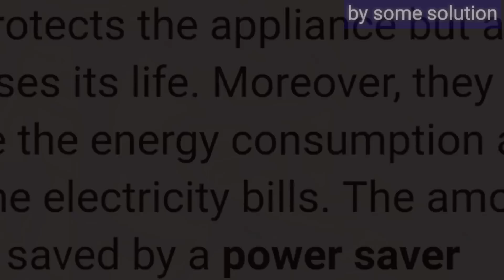How to make a power saving plug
hellow friends wellcome to my channel in this video i show you. make a power saving plug

                      l am not responsiable for any
                     damage